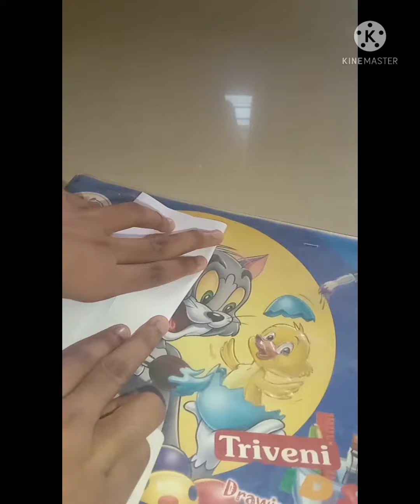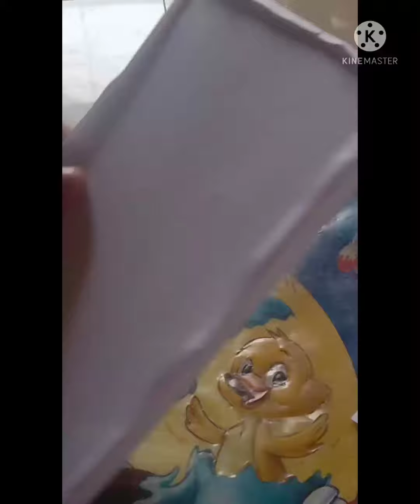how to make a fridge with paper🥰🥰👆👆😘😘 toy fridge link in description 👇👇👇👇👇👇👇👇👇👇👇👇👇👇👇👇👇👇👇👇👇👇👇👇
toy fridge 👆👆👆👆👆👆👆🎉🎉👆👆👆👆👆👆👆👆👆👆👆👆🌹🥰🥰🥰👆👆👆 👆👆👆👆👆👆👆👆👆👆👆👆👆